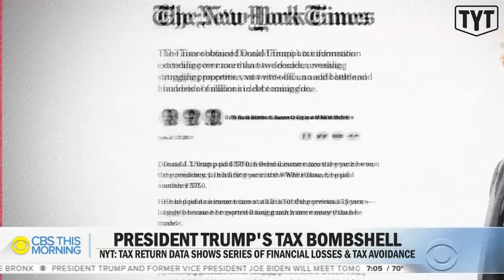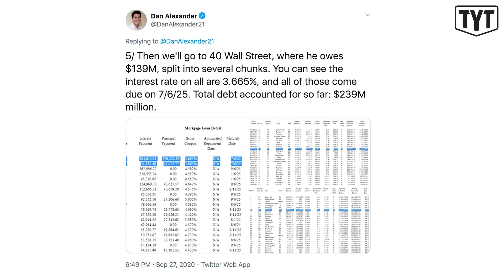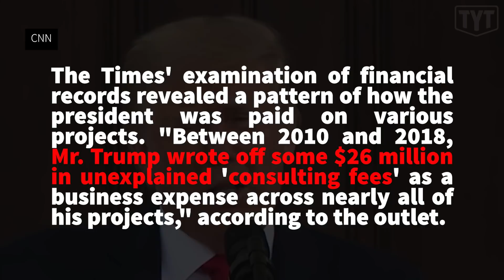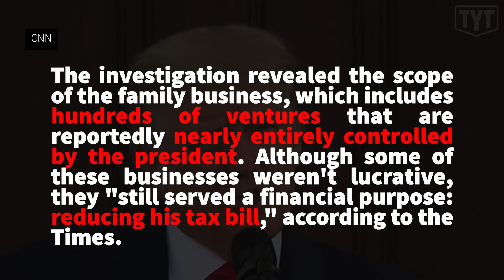BOMBSHELL: Trump Is $1.1 Billion In Debt, Paid Barely ANY Taxes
The Young Turks’ Emma Vigeland breaks down the bombshell New York Times report on Trump's long-awaited tax returns.